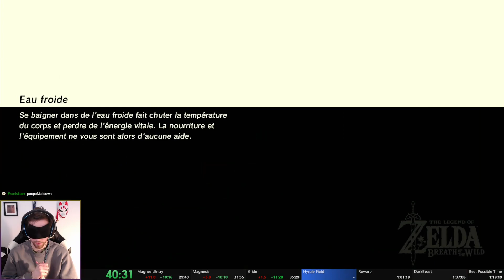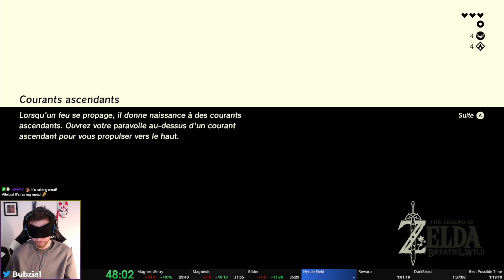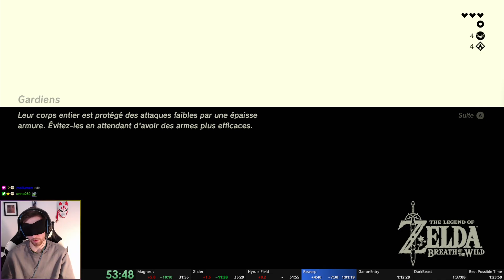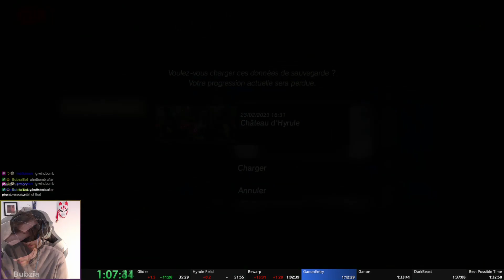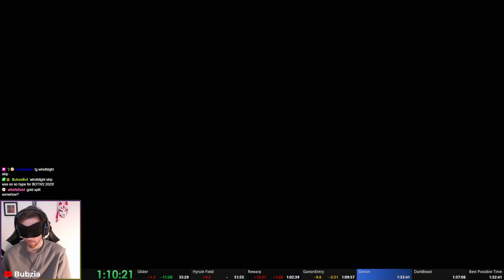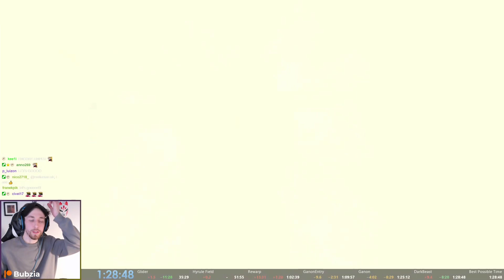Blindfolded Breath of the Wild Any% Speedrun EXPLAINED!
I present you my newest blindfolded speedrun PB in blindfolded The Legend of Zelda Breath of the Wild - Any%! I finally broke the 1 hour 30 minute barrier and am very proud of that! As per request, I again commentated the entire run with useful information! Enjoy!

Special shoutouts to my Patreons this month:
Benlitz
Bob Farrell
ZXMany
hpitre05
Joe Glenn
Theofili RG
Kelly Laqiunta
Boris
Stefan Gose
Rubsh
hecatarch
Gosudrian
DenHIM
FuNk3yLiCiOuS